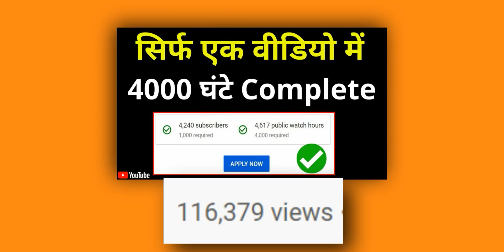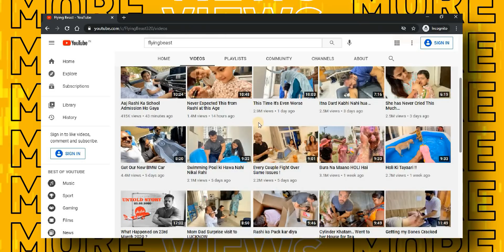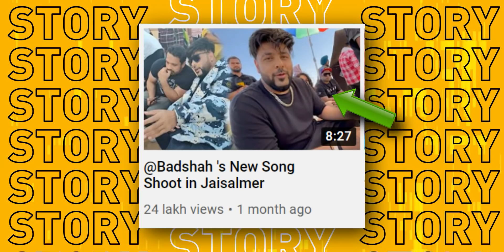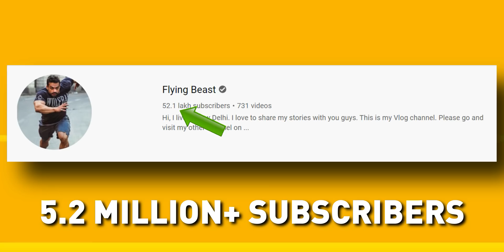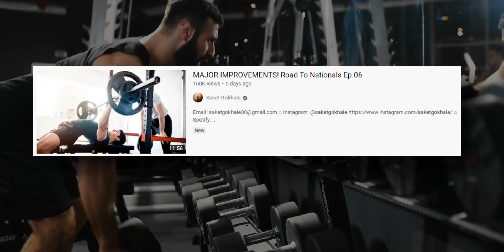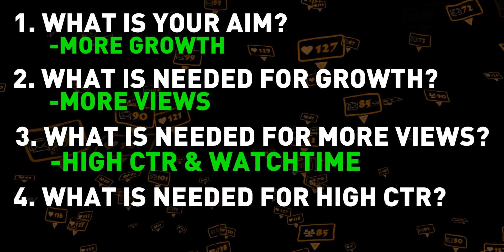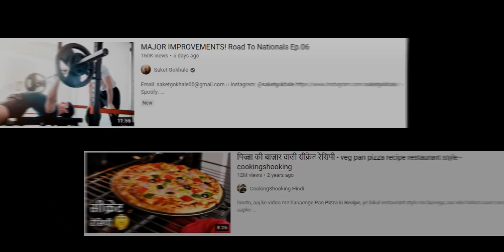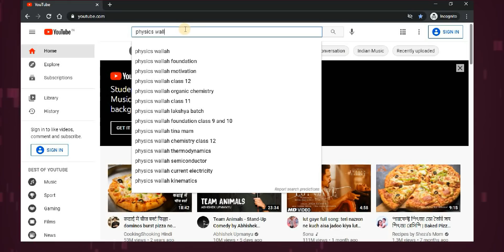BAD Thumbnail=VIRAL on Youtube? // How to increase Click Through Rate (CTR) on Youtube in 2022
How to increase Click Through Rate (CTR) on Youtube Videos in 2022

This video is about why bad thumbnails go viral on youtube & how you can use it to your benefit. Applying this video will help you to increase your CTR, i.e., Click Through Rate on Youtube in 2021 and Get More Views on your videos.

Thumbnail Inspired by Brain G Johnson

Mic (I use)
Mic (For Beginners)
Mic (I will be using)
Headphones (I use)
PC (Similar to Mine)

Psychology Books (for Beginners),
NCERT Class 11
NCERT Class 12 (11 too)
Psychology by Robert A Baron

Psychology Books (not Beginner),
Social Psychology by David G Myers (Indian Edition)
The Psychology Book

General Recommendations (including My Favourites),
How to Win Friends & Influence People
Hooked by Nir Eyal
How to Stop Worrying & Start Living
Rich Dad Poor Dad
The Naked Ape
Misbehaving by Richard H Thaler
The Subtle Art of Not Giving a F*ck

Time-Stamps:-
00:00 | Intro
00:36 | Part 1: Best Thumbnails=Less Views?
01:28 | Part 2: Aesthetic vs Clicky Thumbnails
02:52 | Part 3: Getting Views with Bad Thumbnails @FlyingBeast320
04:25 | Part 4: Trash Thumbnails @NeuzBoyy & @DineshTalks
05:18 | Part 5: Should you Make Aesthetic Thumbnails?
06:27 | Part 6: Which One To Choose- Aesthetic vs Clicky?
07:41 | Part 7: The 2 Secret Things